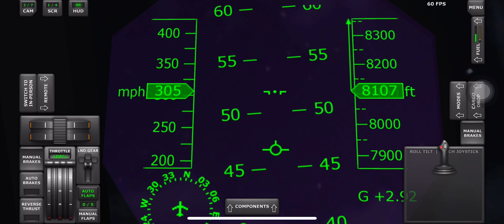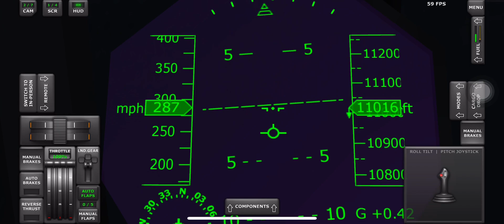Lauda Air flight 004